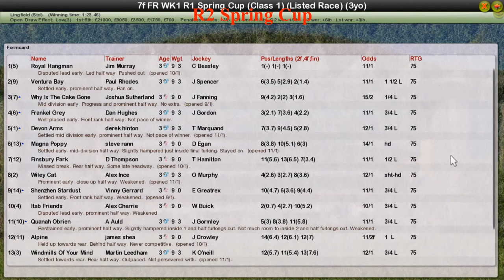FR WK1 R2 Spring Cup